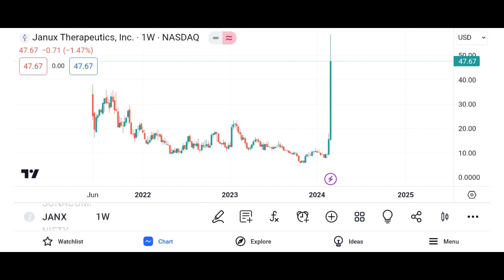JANX Stock Janux Therapeutics stock JANX STOCK PREDICTION JANX STOCK Analysis JANX stock news today